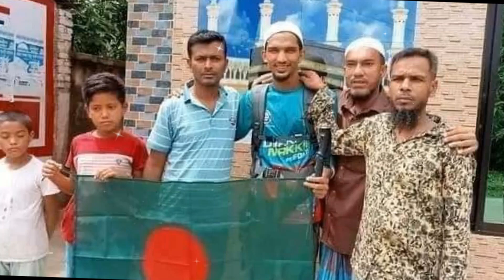পায়ে হেটে হজে যাওয়া আলিফকে ৫ কোটি টাকা দিয়ে সাহায্য করলো মিঠুন চক্রবর্তী। কষ্টে কাঁদলেন আলিফ। Hajj